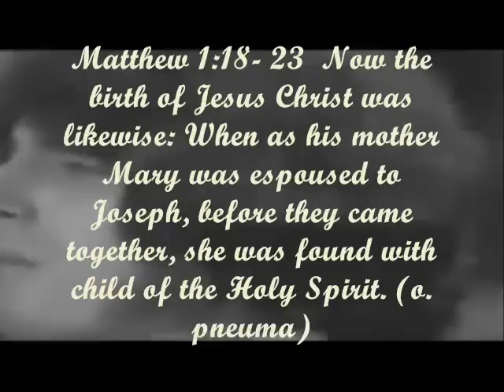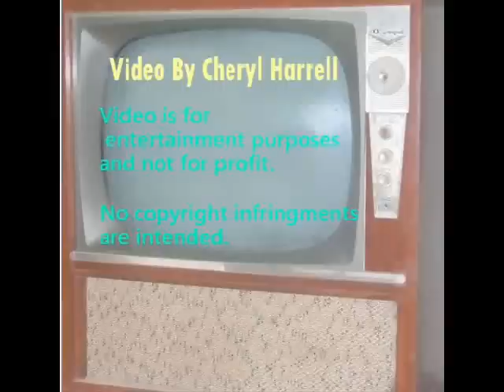Tommy James Born On The First Christmas Day Music Video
Tommy James has had lots of hits with the Shondells, and few solo hits too. He just recently put out a Christmas record which is wonderful. I did up a Christmas video of him taking two songs from the new cd & merging them together along with old film footage I found of him online, to make this video. It's my YouTube Christmas card! We hope after viewing this you'll be inspired to buy his new Christmas cd.

Enjoy!  This video is done for fun and no for profit. This video is dedicated to Tommy James and the Shondells. Special dedication to the late Peter Lucia.